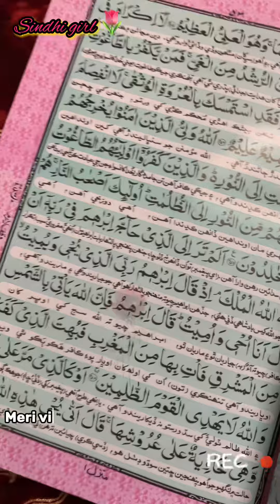Tahjud+Quran pak ki tilawat Ramadan Routine Day #3#sindhigirl#dailyvlog#foodvlog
Tahjud+Quran pak ki tilawat Ramadan Routine Day #3

Ramadan Mubarak 2024 || Iftar Party || Camping In Heavy Rain || The Umar

Making Special Shawarma | Ramadan in China (Day 2) 2024 | My Ramadan Routine in China

Welcome to my Ramadan Vlog
Hope you all will like this vlog, Thank You!

Vlog Ramadan 2024 China, Ramadan food culture China, Islamic landmarks China, China Ramadan celebrations

RamadanRoutine(Day#2)2024#sindhigirl#dailyvlog#foodvlog
#@Sindhigirl3066, sindhi girl, daily vlog, food vlog ,mini vlogs, mini vlog, vlog, vlogging vlog, weekly vlog